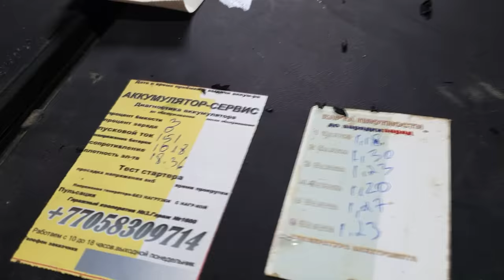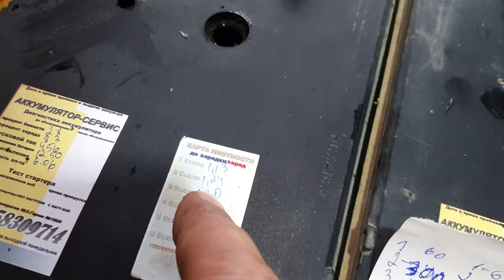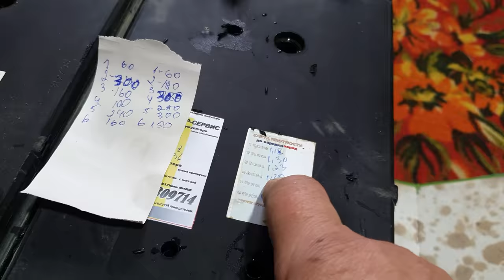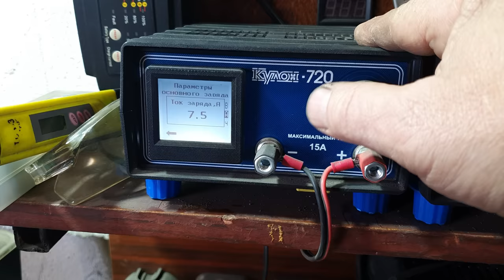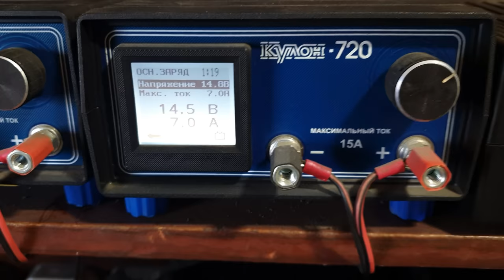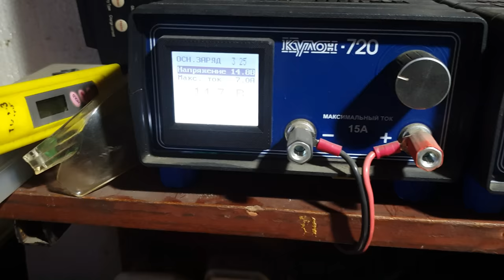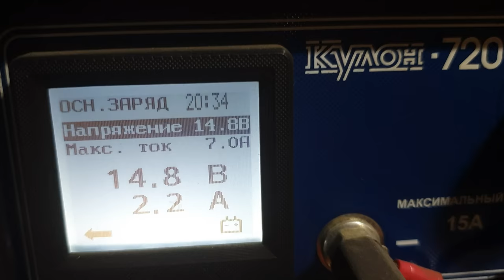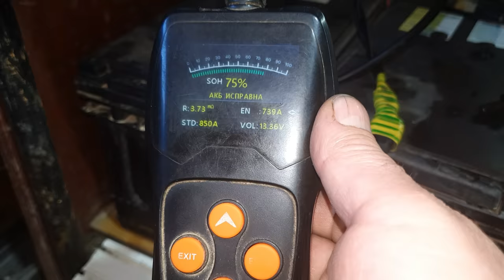Списал корейские аккумуляторы с вроде неплохими параметрами?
Привезли мёртвую пару корейских аккумуляторов и после выхода на крутящие параметры пришлось их всё-же списать.